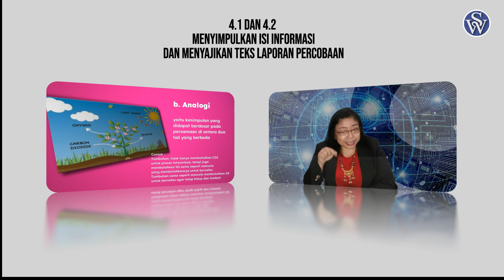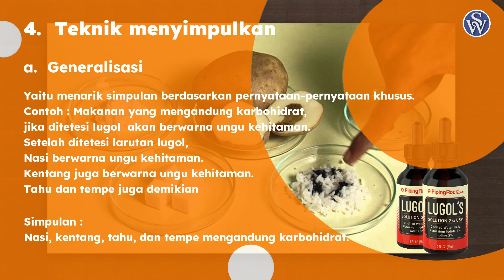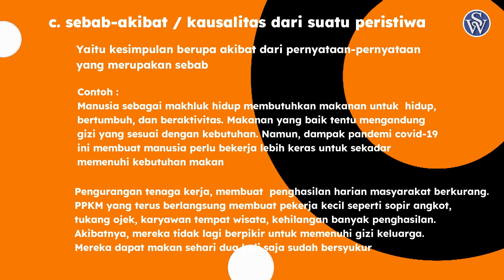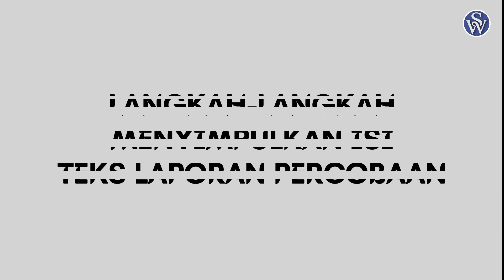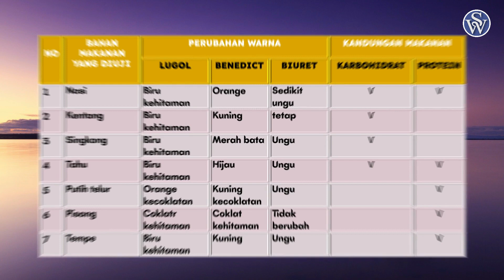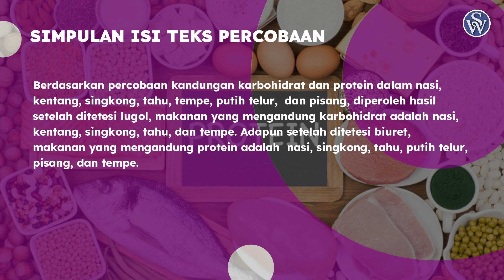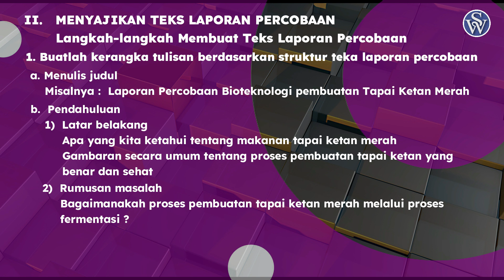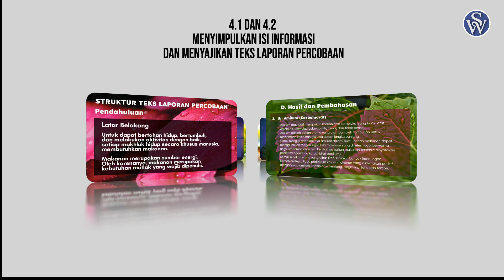4.1 DAN 4.2 MENYIMPULKAN ISI INFORMASI DAN MENYAJIKAN TEKS LAPORAN PERCOBAAN (SMP Kelas 9)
4.1 DAN 4.2 MENYIMPULKAN ISI INFORMASI DAN MENYAJIKAN TEKS LAPORAN PERCOBAAN (SMP Kelas 9)

Simpulan merupakan akhir sebuah pendapat atau pendapat akhir yang dirumuskan berdasarkan uraian sebelumnya.
Jadi, menyimpulkan informasi teks laporan percobaan adalah menentukan pendapat akhir berkaitan dengan informasi yang terdapat dalam teks laporan percobaan

Simpulan berisi pokok-pokok informasi yang saling dikaitkan. Simpulan dapat berupa poin-poin maupun paragraf